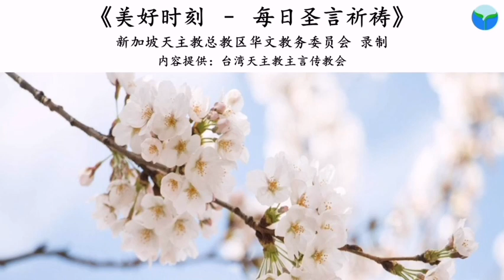《美好时刻 - 每日圣言祈祷》2020年11月11日 (点击caption来观看字幕)